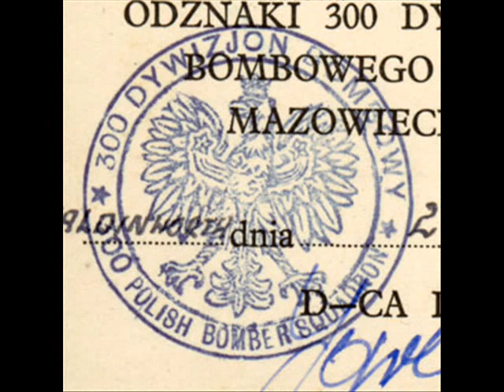Polski Dywizjon Bombowy 300 Ziemi Mazowieckiej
300 Dywizjon Bombowy Ziemi Mazowieckiej – pododdział lotnictwa bombowego Polskich Sił Powietrznych na Zachodzie.

Litery kodowe: BH
Sformowany – 1 lipca 1940, RAF Bramcote
Pierwszy rozkaz dzienny – 23 sierpnia 1940, Swinderby
Gotowość operacyjna – 14 września 1940, Swinderby
. Ostatnie zadanie bombowe – 25 kwietnia 1945, Berchtesgaden
Rozformowany – 2 stycznia 1947, Faldingworth
Lotniska: Bramcote (od 1 VII 1940), Swinderby (od 22 VIII 1940), Hemswell (od 18 VII 1941), Ingham (18 V 1942), Hemswell (od 31 I 1943), Ingham (od 22 VI 1943), Faldingworth (od 1 III 1944)